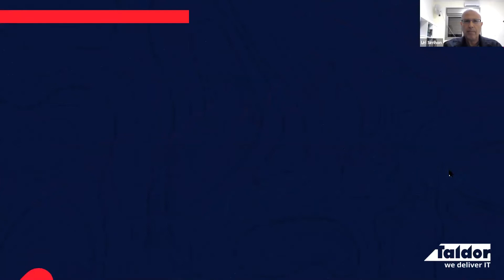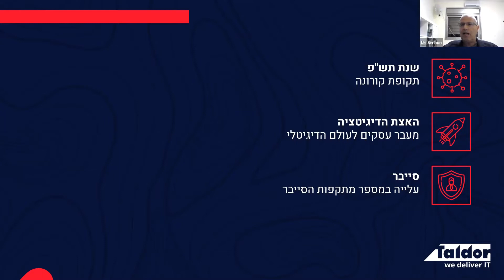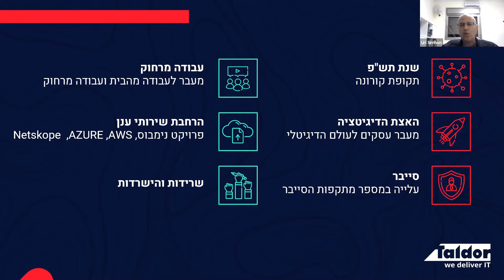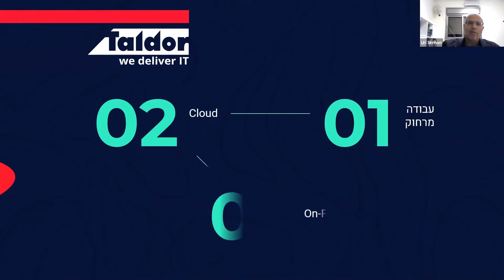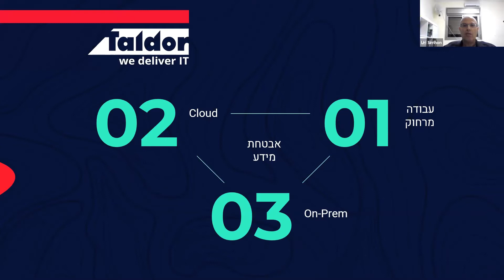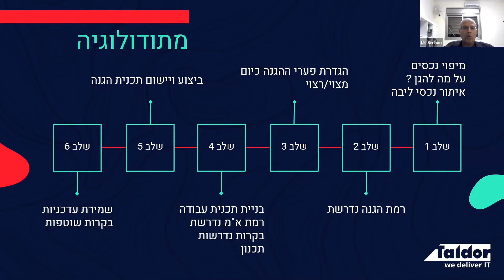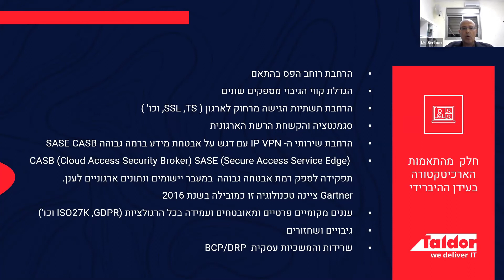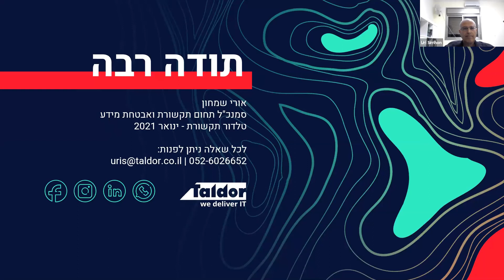ניהול אבטחת מידע בעידן ההיברידי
אתגרי אבטחת מידע וסייבר בשנת 2021 - ניהול אבטחת מידע בעידן ההיברידי - אורי שמחון - 18.1.21.mp4